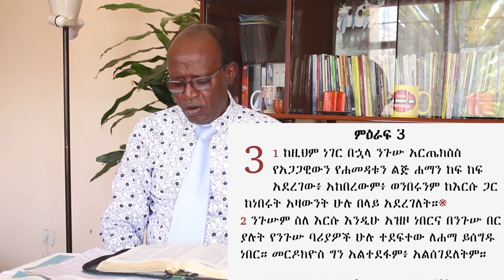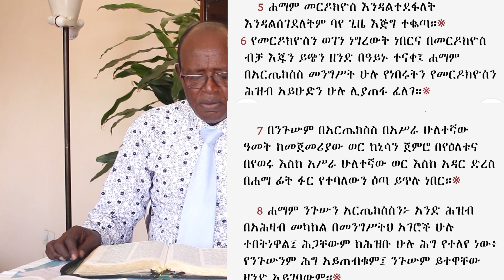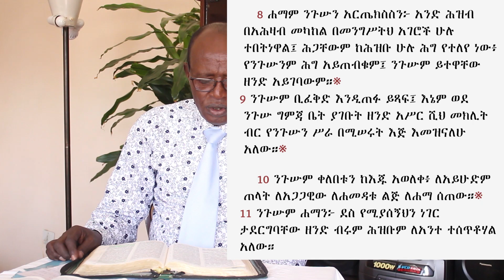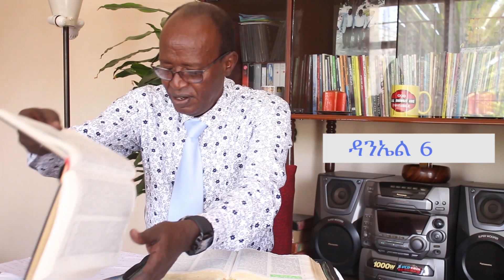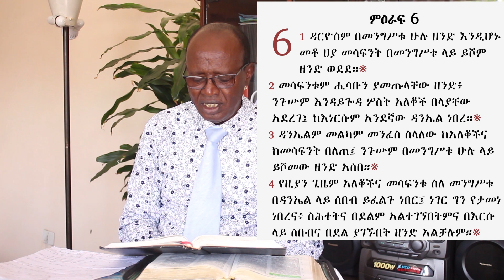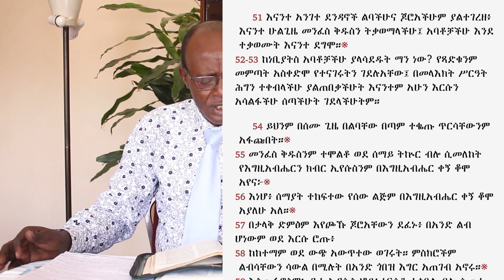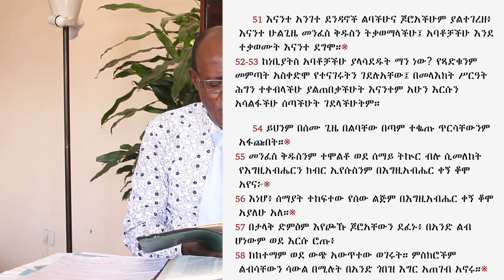የሞትን አዋጅ ወደ ህይወት የሚገለብጥ አምልኮ